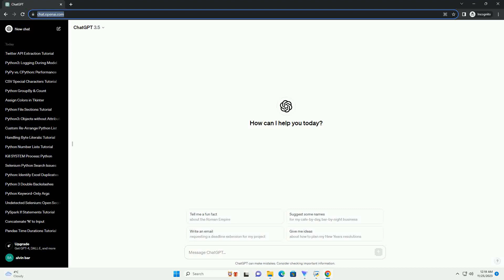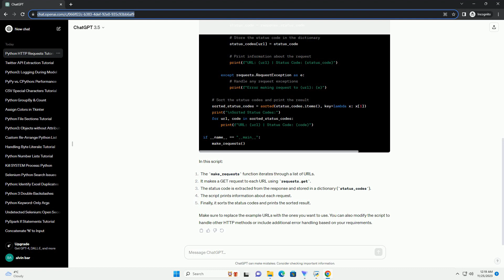How can i get http requests in python 3 and have the program sort the status codes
Sure, I'd be happy to help you with that! To make HTTP requests in Python 3, you can use the requests library, which is a popular and user-friendly HTTP library. To install it, you can use the following command:
Now, let's create a simple Python script that makes HTTP requests and sorts the status codes. In this example, I'll use the httpbin service for testing, which provides endpoints for various HTTP methods and returns information about the request. You can replace the URL with the one you need for your specific use case.
In this script:
Make sure to replace the example URLs with the ones you want to use. You can also modify the script to handle other HTTP methods or include additional error handling based on your requirements.
ChatGPT